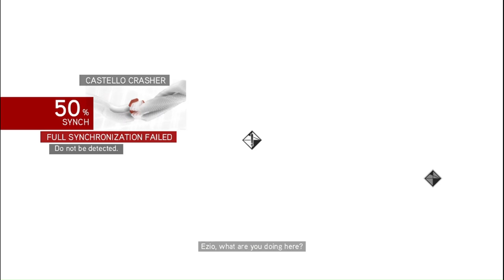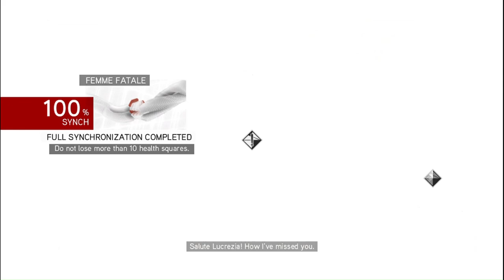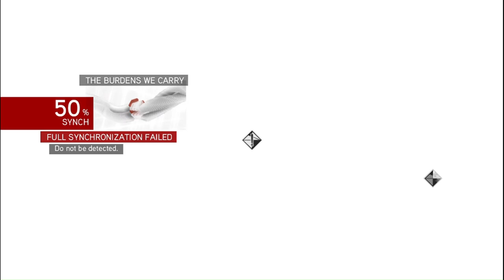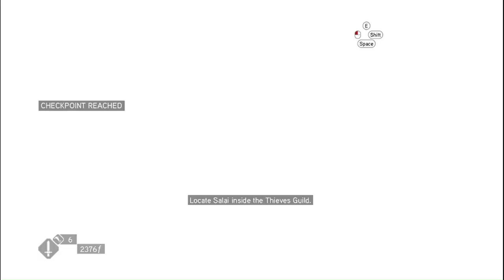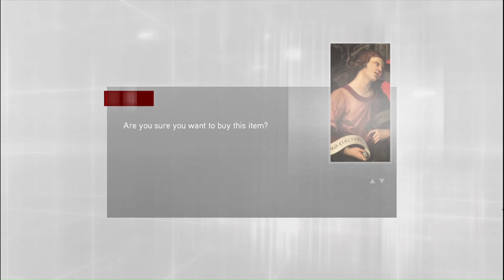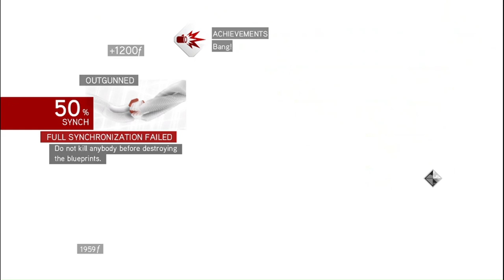The Ultimate Guide To Assassin's Creed Brotherhood PC Gameplay Sequence 04 Complete